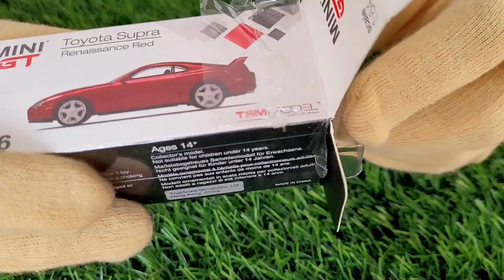Mini GT 1/64 Toyota Supra (JZA80) Renaissance Red